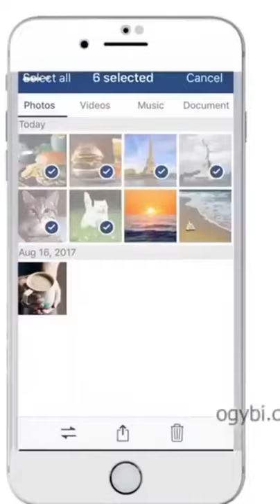Iphone external storage usb